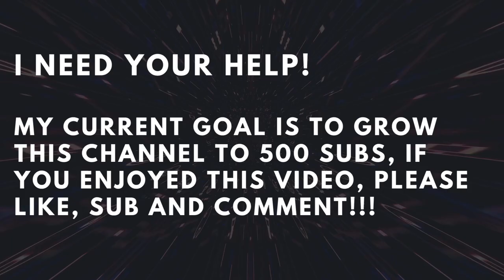Unleashing Mayhem Taking on Diggy Mole - RoboQuest run #4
Getting better and better each time i play, ill say it again i enjoy this game and it is worth a shot if you are looking for something new to play.

let me know what games you are interested in seeing played and ill add them to the list.

Planned Future Gameplay
- Neon Abyss
- Robo Quest
- Battlefield 2042
- XDefiant (TBD)
- Armored Core VI – Fires of Rubicon
- Warhammer 40,000: Space Marine 2 (TBD 2024

Games on My Channel
Battlefield 2042
Neon Abyss
Doom Eternal